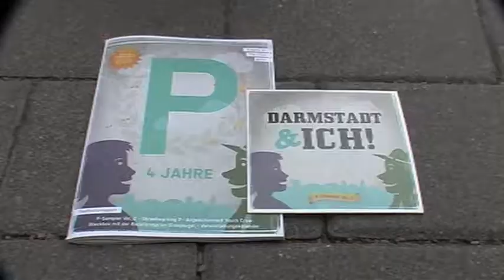Interview mit P-Sampler-P-Ostboten / EarlyLateNightShow / Schlosskeller / Darmstadt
Darmstadt, Early Late Night Show, P-Heft, P-Sampler,